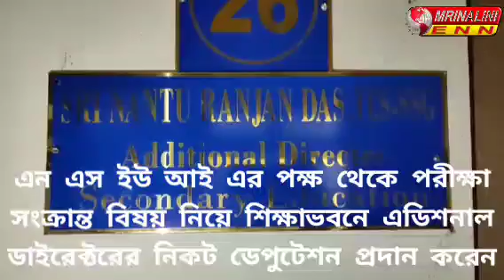এন এস ইউ আই এর পক্ষ থেকে শিক্ষাভবনে এডিশনাল ডাইরেক্টরের নিকট ডেপুটেশন প্রদান করেন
এন এস ইউ আই এর পক্ষ থেকে পরীক্ষা সংক্রান্ত বিষয় নিয়ে শিক্ষাভবনে এডিশনাল ডাইরেক্টরের নিকট ডেপুটেশন প্রদান করেন